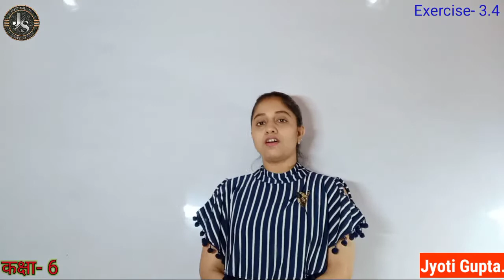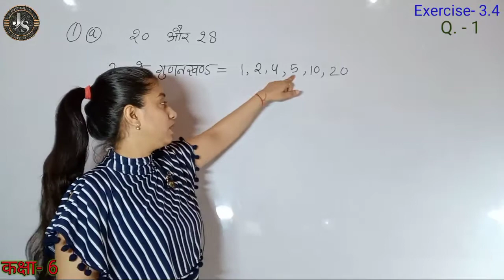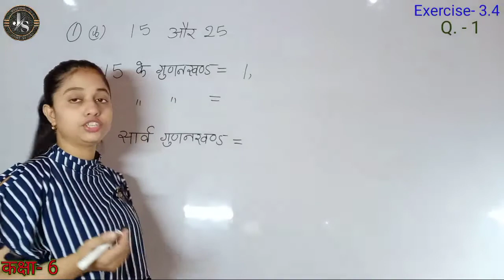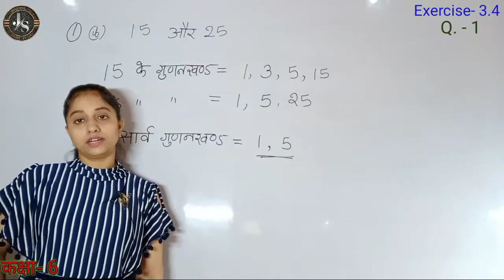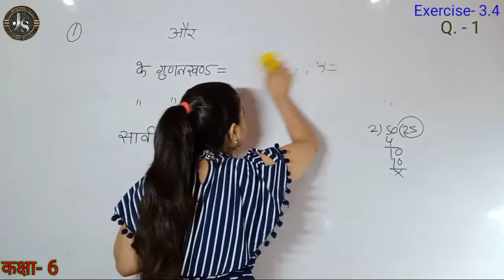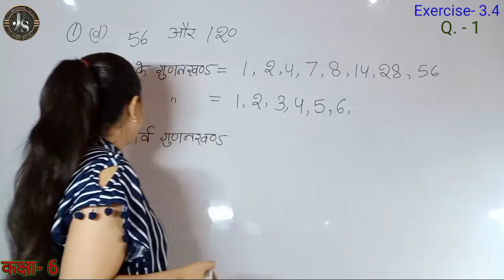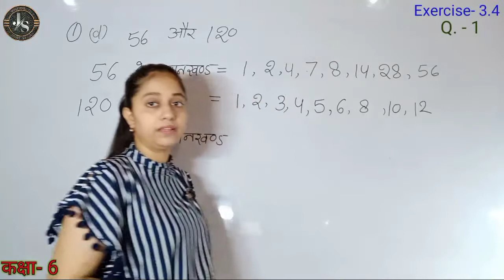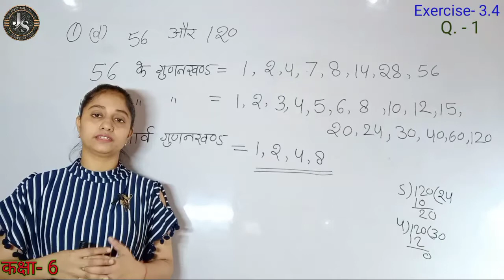Q1 - Ex 3.4 | NCERT Class 6 Maths Chapter 3 in Hindi | Class 6th Math | Jojas Study | Jyoti Gupta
hello...
1- Polytechnic (BTE)
2- B-Tech(UPTU)
3- Deled(BTC)

thanks...

maths class 6 chapter 3 whole numbers
class 6 maths chapter 3 whole numbers exercise 3.4
Class vi math ex 3.4
Class vi math ch. 3 ex. 3.4

maths class 6 chapter 3 exercise 3.4 question 1 hindi medium
class 6 maths ch 3 ex 3.4 q1 solutions in hindi
class 6 maths ch 3 ex 3.4 q1 solutions in hindi ncert
class 6 maths ch 3 ex 3.4 q1 solutions in hindi cbse
class 6 maths ch 3 ex 3.4 q1 solutions in hindi NCERT cbse

class 6 maths chapter 3 exercise 3.4 in hindi question 1 ncert
class 6 maths chapter 3 exercise 3.4 in hindi question 1 ncert cbse
class 6 maths chapter 3 exercis 3.4 in hindi question 1
class 6 maths chapter 3 exercise 3.4 in hindi question 1 ncert cbse in hindi
class 6 maths chapter 3 exercise 3.4 question 1 hindi medium ncert
class 6 maths chapter 3 exercise 3.4 question 1 hindi medium cbse
class 6 maths chapter 3 exercise 3.4 question 1 in hindi medium

3.4 maths class 6 question 1
3.4 maths class 6 question 1 ncert
3.4 maths class 6 question 1 cbse
3.4 maths class 6 question 1 in hindi

Class 6 math Ex 3.4 Q.1 ncert
Class 6 math Ex 3.4 Q.1 cbse
Class 6 math Ex 3.4 Q1
Class 6 math Ex 3.4 Q.1 in hindi